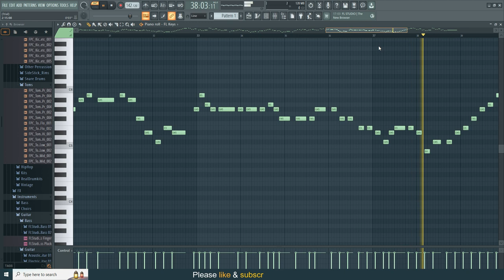Tere Liye Hum Hain Jiye || FL Studio || Piano Instrumental || Tutorial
Artist instrumental
Album : Veer-Zaara (2004)
About Magic Screen
Image & Motion Graphics Studio
Motion Graphics
3D Animation
Instrumental Fl keys
Image Graphics
Poster Design
Logo Design
Adv Design
Child book design
Youtube template design
Product design
Motion Graphics
Cenematic title
Animated Advertisement
Digital invitation card
Corporate slides show
Promotional video
FL studio
Hindi song Piano instrumental
Filmora
Video editing
Educational Motivational Instrumental Entertainment# Devotional youtube video
Software
After effect
Premier pro
Corel draw